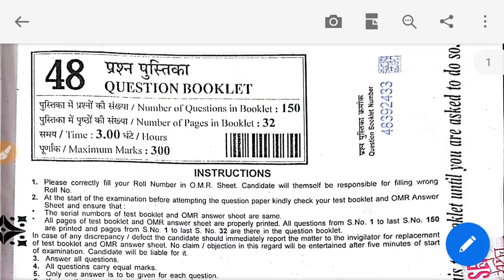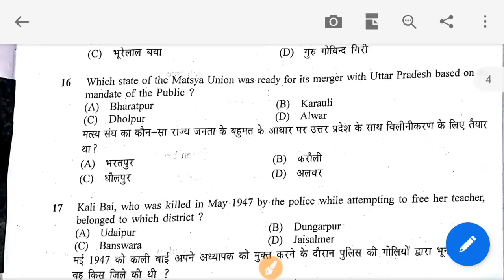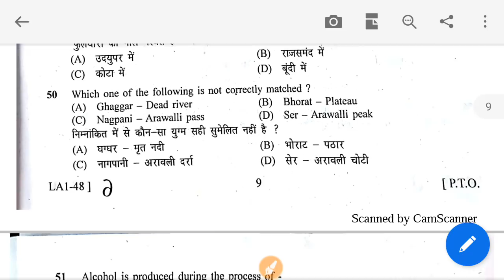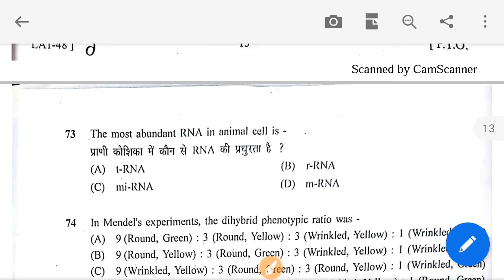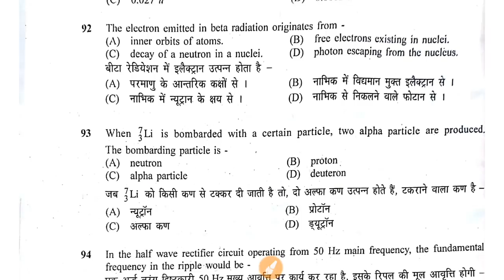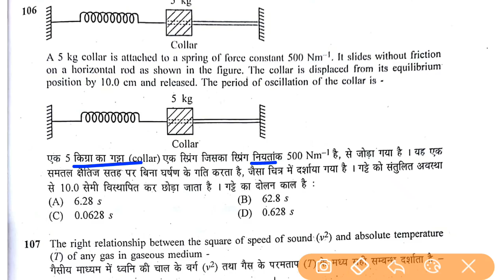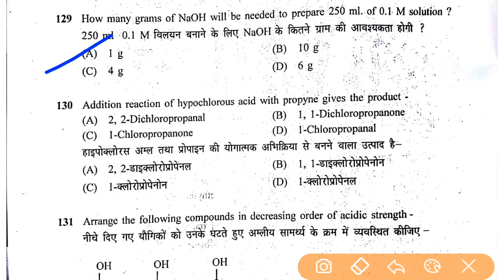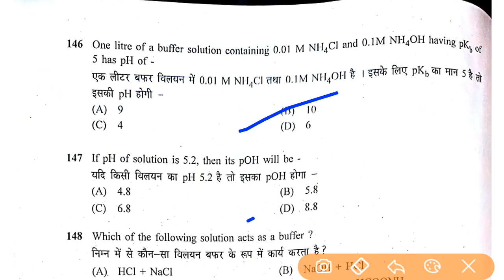Rajasthan Lab Assistant Answer Key Full Solution | Lab Assistant Answer Key 3 Feb 2019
Rsmssb Lab Assistant Answer Key Paper 3 February 2019.
this video will explain about Rssb Lab assistant paper answer key and full solution of the paper.